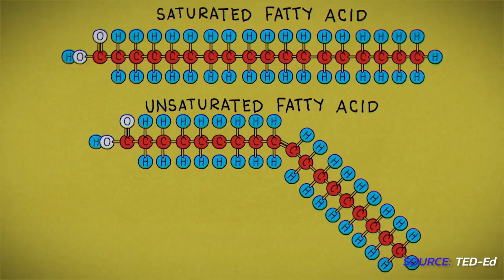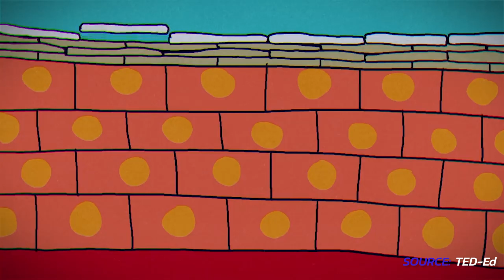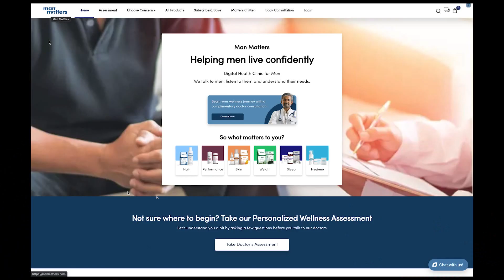3 INSTANT DANDRUFF SOLTUIONS | ಫಿಟ್ ಕನ್ನಡಿಗ | Fit Kannadiga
* Get 20% cashback on your orders *

🙌🏼 Check out Man Matters products for Hair, Skin, Weight, Performance, Hygiene & Sleep
🙌🏼 Book a free and confidential online doctor consultation with Man Matters

Pre-workout i use
Lense i use

Workout Accessories
Wrist Straps
Foam Roller

ಫಿಟ್ ಕನ್ನಡಿಗನಾಗಿ ನಾನು, ನನ್ನ ಕಲಿತ ಹಾಗು ಉಪಯೋಗಿಸಿರುವ ಕೆಲವು ಫಿಟ್ನೆಸ್ ಮತ್ತು ಡಯಟ್ ನ ಮಾಹಿತಿ ನೀಡಿ ನಿಮನ್ನು ಮತ್ತು ನಿಮ್ಮ ಫ್ಯಾಮಿಲಿ ನ ಕೂಡ ಫಿಟ್ ಮಾಡಬೇಕೆಂಬುದು ನನ್ನ ಆಸೆ.
ನಾನು ಪಾಲಿಸುವ ಒಂದು ಸಿಂಪಲ್ ರೂಲ್ ಏನೆಂದರೆ, ನಾನೇ ನಿಮನ್ನು ಟ್ರೈನ್ ಮಾಡಿದರೆ ಸ್ವಲ್ಪ ಜನರನ್ನ ಮಾತ್ರ ಟ್ರೈನ್ ಮಾಡೋಕೆ ಆಗುತ್ತೆ.. ಆದ್ರೆ ನಿಮಗೆ ನಾನು ಟ್ರೈನ್ ಮಾಡೋಕೆ ಬೇಕಾದ ನಾಲೆಡ್ಜ್ ಕೊಟ್ಟರೆ ನೀವು ನಿಮನ್ನು ಹಾಗು ನಿಮ್ಮ ಸಹಪಾಠಿಗಳನ್ನೂ ಕೂಡ ಫಿಟ್ ಆಗೋಕೆ ಹೆಲ್ಪ್ ಮಾಡಬಹುದು..